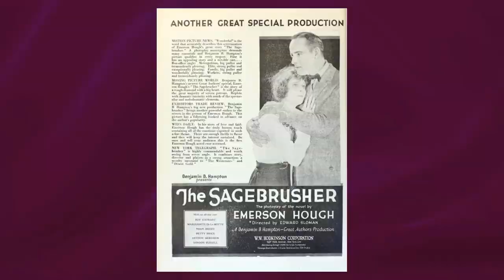Did You Uncover The Boy with Green Hair Movie? 4 Crazy Facts Revealed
Pat O'Brien as Gramp
Robert Ryan as Dr. Evans
Barbara Hale as Miss Brand
Dean Stockwell as Peter
Richard Lyon as Michael
Walter Catlett as The King
Samuel S. Hinds as Dr. Knudson
Regis Toomey as Mr. Davis
Charles Meredith as Mr. Piper
David Clarke as Barber
Billy Sheffield as Red
Johnny Calkins as Danny
Teddy Infuhr as Timmy
Dwayne Hickman as Joey
Eilene Janssen as Peggy
Curtis Loys Jackson Jr. as Classmate
Charles Arnt as Mr. Hammond
Peter Brocco as Bit Part
Howard Brody as Eva's Brother
Ray Burkett as Little Old Man
Patricia Byrnes as Girl
Ann Carter as Eva
Carol Coombs as Girl
Georgette Crooks as Girl
Diane Graeff as Tiny Girl
Donna Jo Gribble as Girl
Eula Guy as Mrs. Fisher
Charles Lane as Passerby
Michael Losey as Boy
Speer Martin as Boy
Frank Mazzola as Boy
Sharon McManus as Girl Who Cries
Al Murphy as Janitor
Anna Q. Nilsson as Townswoman
Wendy Oser as Frail Girl
Kenneth Patterson as Cop
Don Pietro as Newsboy
Dale Robertson as Cop
Cynthia Robichaux as Girl
Max Rose as Man
Carl Saxe as Plainclothesman
William Smith as Boy
Brick Sullivan as Cop
Russ Tamblyn as Classmate
Baron White as Boy
Billy White as Boy
Lynn Whitney as Townswoman